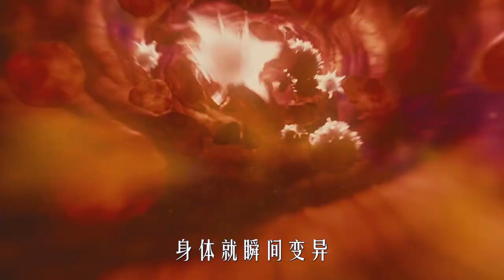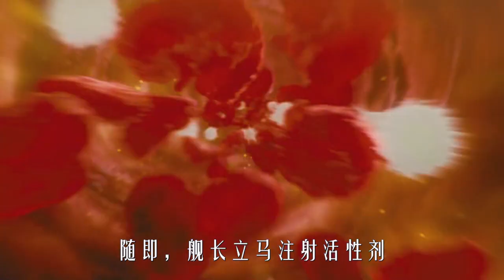人類將蟑螂送到火星，500年後蟑螂竟變異成兩米高肌肉猛男，科幻片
2599年，人類醞釀了五百年之久的火星移民計劃終於要邁出重要一步了。在此之前，科學家通過向火星投放藻類以及蟑螂以改善火星的生存環境。而今，為了避免死刑的懲罰，小町小吉（伊藤英明 飾）和青梅竹馬秋田奈奈緒（武井咲 飾）不得不答應本多博士（小栗旬 飾）的要求，與武藤仁（山下智久 飾）、蛭間一郎（山田孝之 飾）、森木明日香（菊地凜子 飾）、堂島啟介（加藤雅也 飾）等有著不同身份和背景的人們踏入前往火星的飛船。抵達目的地後，他們驚訝地發現蟑螂早已進化成無比健碩高大的生物，並且迅速向他們發起了進攻。
　　在戰鬥過程中，他們了解到這次火星旅行的真正目的，於是為了回到地球而拼盡全力與洪水般的蟑螂人戰鬥……